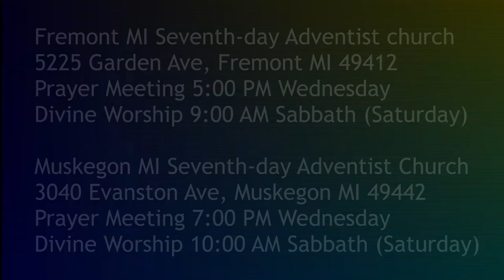Seeing Jesus in the gospel of MARK 16:14-18 Gospel Commission Given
What does Jesus commission His church to do?

Parler.com: @SecondComing
Twitter.com: @SaviorAndMyKing